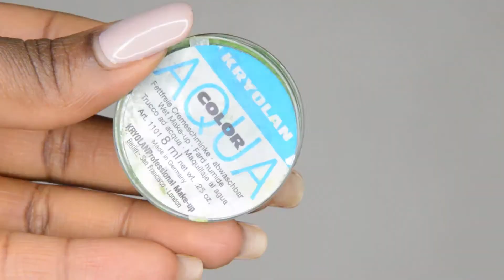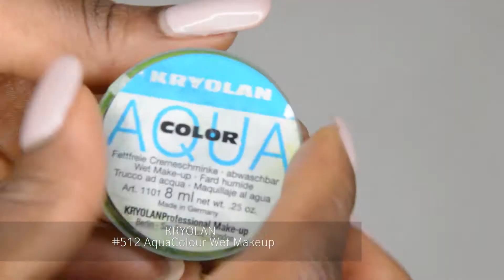EYE GLITTER GLAM | Glits-Stick BuildUp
OPEN ME IN HD

HEY Guys!!!
I wanted to show you guys to how play with your 3D Glitter on the eye. It gets a little messy but looks great once you're done, so here's my "HOW TO"

ENJOY!! Xxx

PRODUCTS USED:
EYES
- 35B MORPHE palette purchased from ( MuseBeauty.com )
- KRYOLAN #512 AquaColour wet makeup
- MAC Cosmetics 3D BrassGold Glitter
- MAC Cosmetics Powder Blush: 'Swiss Chocolate'
- MAC Cosmetics Bronzing Powder:  ' Refined Golden '
- MAC Cosmetics Mineralised Skinfinish Highlighter: ' Gold Deposit '
- MAC Cosmetics ExtraDimension Highlighter: 'Oh Darling'

LIPS
- MAC Cosmetics Lip Pencil: Chestnut
- MAC Cosmetics Lipstick: Naturally Transformed
- MAC Cosmetics Prolongwear Lipgloss

MUSIC
- Vakadis - Christian Tiger School, Third Floor
- Everglades - Cristian Tiger School, Third Floor